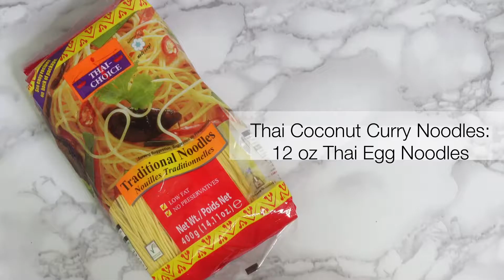Cheesecake Factory’s Thai Lettuce Wrap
THAI CHICKEN LETTUCE WRAP

Thai Chicken Satays
Ingredients1 lb. boneless skinless chicken breast3 tbsp. Satay sauce

Directions1. Cut chicken into 3/4? strips2. Place in a shallow glass dish
3. Pour over the chicken6. Toss to coat all of the chicken pieces.7. Cover and marinade in the refrigerator for at least 30 minutes, up to 2 hours.13. Grill the chickens on an uncovered grill over medium-high heat for 2 minutes per side.

Bean Sprouts
Ingredients1½ cups bean sprouts1 tbsp sesame oil1 tbsp soy sauce1 tsp roasted sesame seeds
Directions1. Heat the oil in a frying pan2. Add the bean sprouts along with the other ingredients.3. Cook over a medium-high heat until the bean sprouts are tender4. Chill in the refrigerator until ready to serve.

Thai Coconut Curry Noodles
Ingredients12 oz fresh egg noodles1 tbsp minced garlic cloves1 tbsp red curry paste1 cup coconut milk1 cup chicken broth1 tbsp yellow curry powder1 pinch turmeric powder1 tbsp fish sauce1 tbsp lime juice
Directions1. Cook the noodles according to the directions on the package.2. Drain and keep warm.3. In a medium saucepan, heat the coconut milk on low heat and slowly stir in the curry paste.4. When it begins to simmer, add in the remaining ingredients.5. Continue to simmer for approximately 2 minutes.6. Stir in the noodles and serve.

Thai Marinated Cucumbers
Ingredients1/3 cup rice vinegar1/4 cup sugar1/4 cup water1/4 tsp salt1/4 tsp ground black pepper1 large cucumber – seeded
Directions1. Combine the vinegar, sugar, water and salt in a small pan.2. Cook over a medium heat, stirring until it boils and the sugar is dissolved.3. Remove from heat and let it cool to room temperature.4. Peel the cucumber and cut lengthwise into quarters and again crosswise into 1/8? slices.5. Place in a serving bowl and pour marinade over cucumbers, stirring to blend.6. Cover and refrigerate for up to 2 hours.

Tamarind Cashew Dipping Sauce
Ingredients1/4 cup chopped cashews2 cloves minced garlic
3 tsp honey
1/2 tsp ground black pepper
1/2 tsp salt
A bunch of coriander
1 tbsp. Hoisin sauce
1 tbsp. Tamarind Sauce
1 tsp. Rice vinegar

Directions1. In a blender or food processor put the cashew nuts and mix until smooth.
2. Add in the coriander, hoisin sauce, tamarind sauce, black pepper, honey, garlic and salt.
3. Run it until it is smooth.
4. Add the rice vinegar and mix for 2 minutes more.
Peanut Sauce
Ingredients1/4 cup creamy peanut butter2 tbsp water4 tbsp sugar1 tbsp soy sauce1 tsp rice vinegar1 tsp lime juice1/2 tsp chili oil
Directions1. Combine peanut butter, water, sugar, soy sauce, rice vinegar, lime juice, and chili oil in a small saucepan.2. Stir mixture over a medium heat until it begins to bubble.3. Cover the pan and remove from the heat.

Other Ingredients

2 tbsp. Sweet  Chili Sauce
1 bunch of Batavia Lettuce
Red Cabbage for garnishing
1 tbsp. Roasted sesame seed
1 medium Carrot julienned